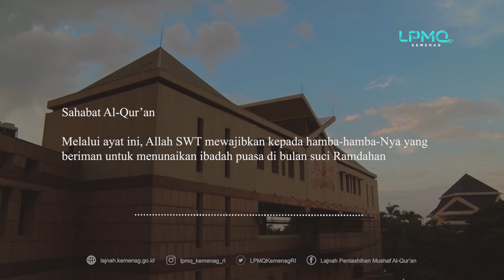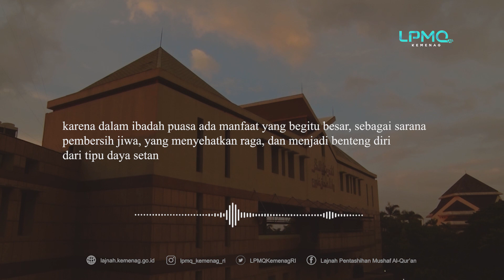KEWAJIBAN PUASA RAMADAN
Assalamualaikum

Menyambut puasa Ramadan hari pertama, berikut video tentang
"Kewajiban Berpuasa Ramadan"

Semoga ini semua dapat menjadi catatan amal jariyah bagi kita bersama, Aamiin Ya Robbal'alamiin.
Jazakumullah ahsanaljaza. 🙏
Lajnah Pentashihan Mushaf Al-Qur'an
Badan Litbang dan Diklat
Kementerian Agama RI